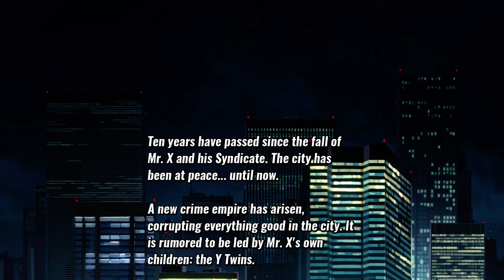Streets Of Rage 4, 30 minutes of 4K gameplay.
30 minutes of Streets Of Rage 4 gameplay. Played on an Xbox Series X.

This game brings back the joys of the side-scrolling beat'em ups.